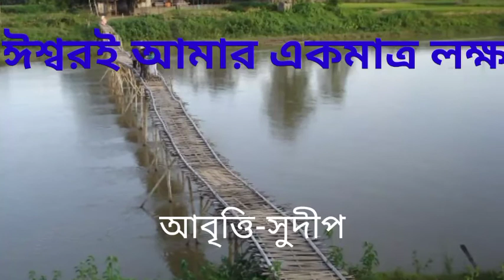ঈশ্বরই আমার একমাত্র লক্ষ।।কৃষ্ণচন্দ্র মজুমদার।।Iswari amar ekmatro lokhyo_Krishnachandra Majumder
Krishna Chandra Majumder (Bengali: কৃষ্ণচন্দ্র মজুমদার) was a 19th century Bengali poet and writer.

EARLY LIFE
Majumder was born in June 1834 in Senhati, Khulna District, Bengal Presidency, British India. He studied Sanskrit and Persian languages. His father, Manikya Chandra Majumder, died when he was six months old. After struggling financially with his mother, Brahmamayi Devi, he had to go and live with his paternal great-grandfather Prasanna Kumar.

CAREER
Majumder joined Kirtipasha Bengali School as the head teacher in 1854. He joined Dhaka Normal School as a teacher but resigned over disagreements with management. In 1960, he worked as the editor of Manoravjika and Kavitakusumavali, a poetry magazine based in Dhaka. Next year, in 1961, he joined the Dhaka Prakash as its editor. In 1861, he published Sadbhabashatak, his notable poem based on